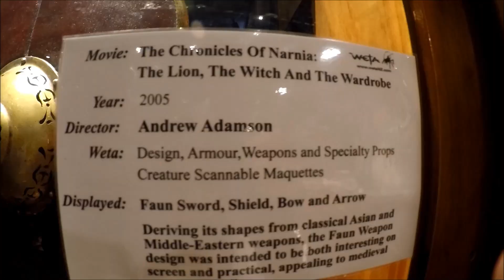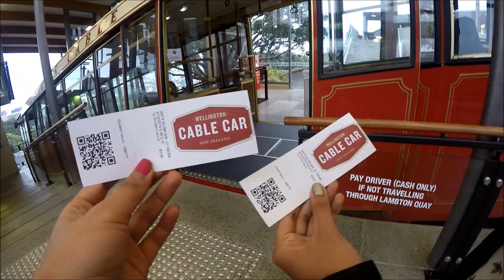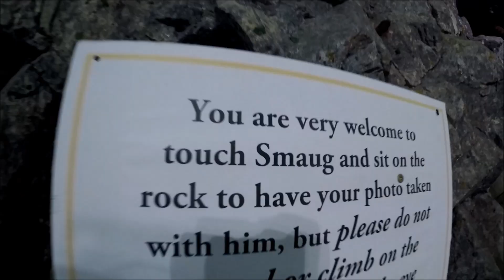WELLINGTON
Random clips in Welly